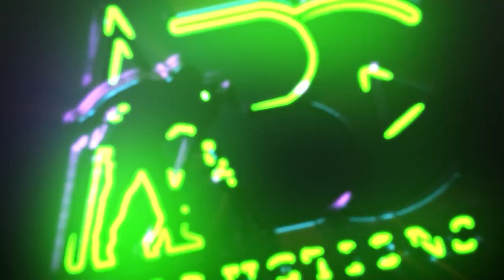Mr Keisuke Kutomi owner of kuto knife shop